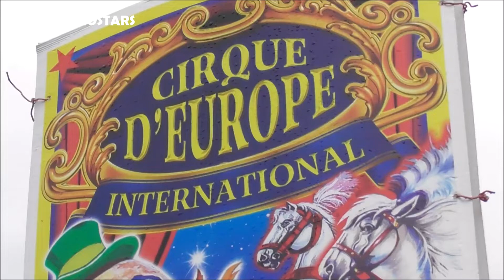Un éléphant près de Paris ( France ) @ Cirque Europe International Circus 9 october 2020 - octobre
Eléphant Tanya et quelques animaux sauvages du Cirque Europe International Circus près de Paris 9 october 2020 - octobre - France - Animals